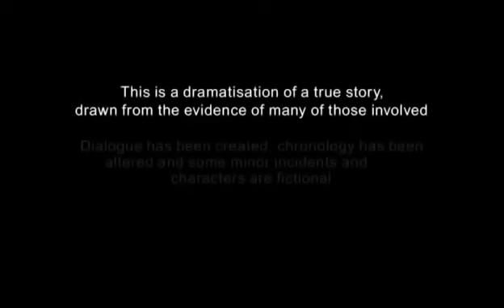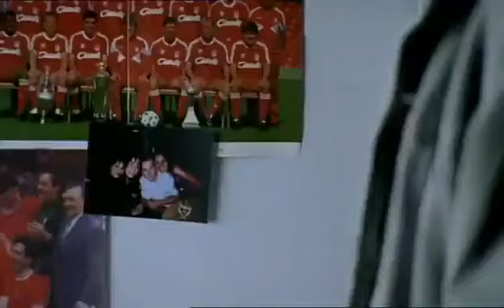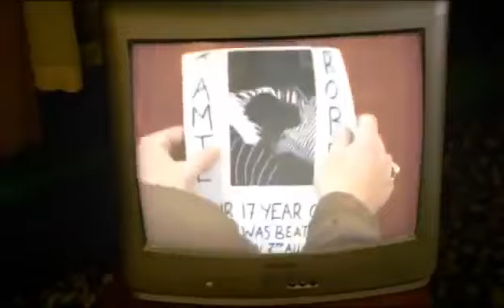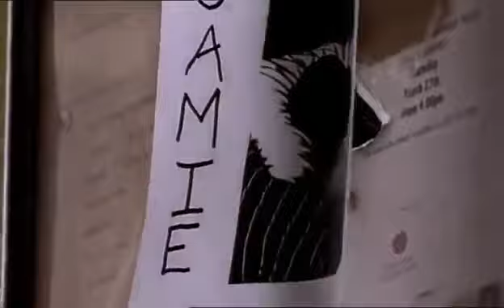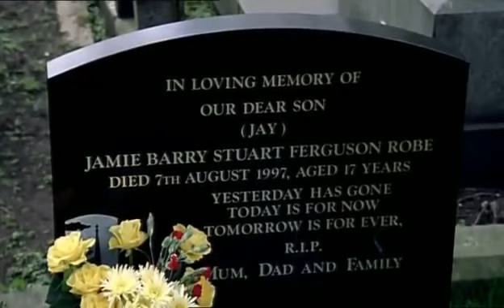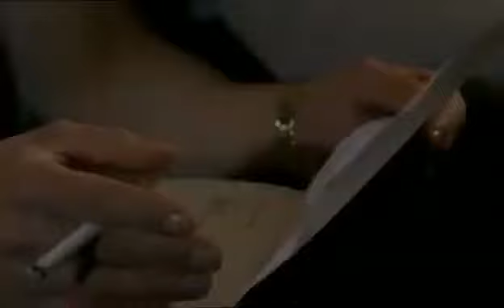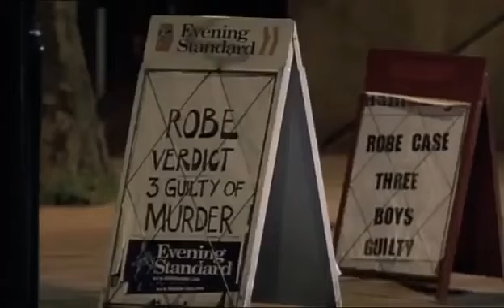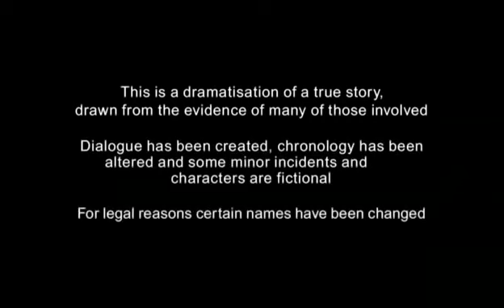Wall of Silence - The Jamie Robe Story - James Nesbitt - ITV (2004)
Jamie Robe was murdered on the 7th August 1997 after being viciously set upon by a gang of youths in the South-East London area.

Following his death, a "Wall of Silence" ensued with many people either too afraid or just unwilling to speak out and give evidence.

Through the determination of Jamie Robe's family and certain members of the police - and through the courage of certain witnesses - the "Wall of Silence" was eventually broken down.

This is Jamie Robe's story.